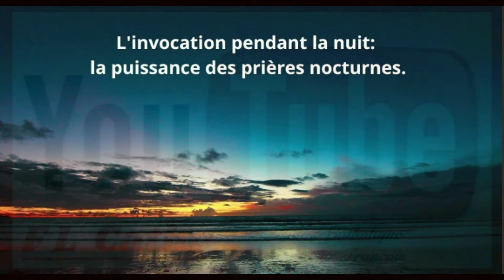1er Oct * Les Prières de la Nuit au Nom de Notre Seigneur Jésus Christ *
1er Oct  *  Les Prières de la Nuit au Nom de Notre Seigneur Jésus Christ  *